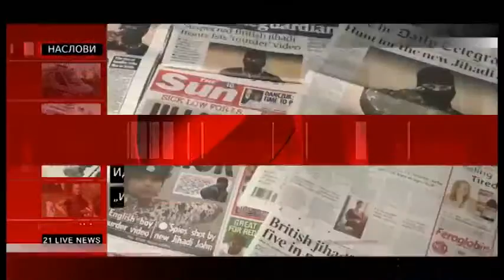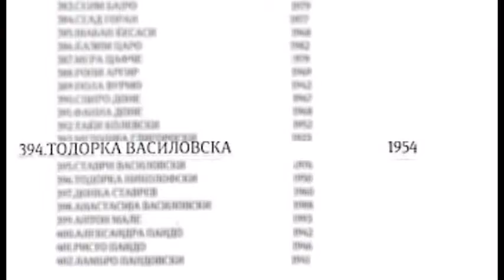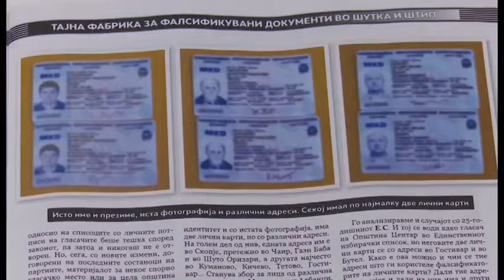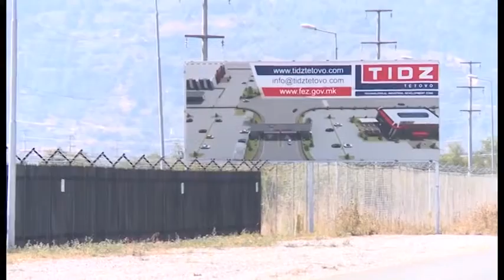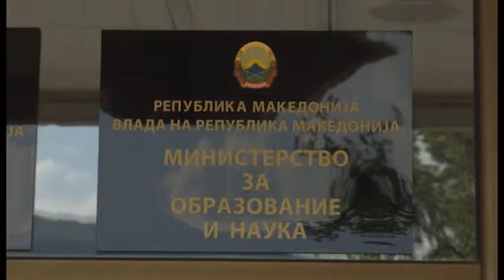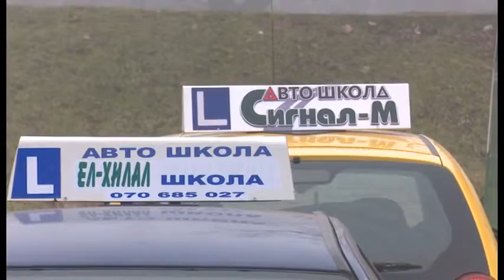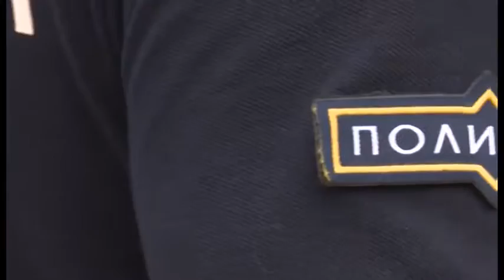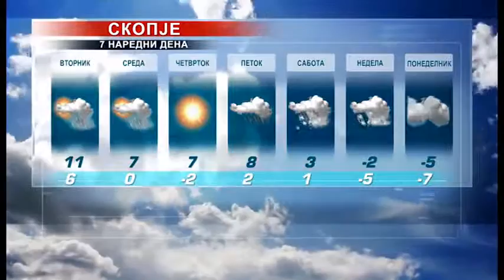TV21 Live News MK 12.01.2016